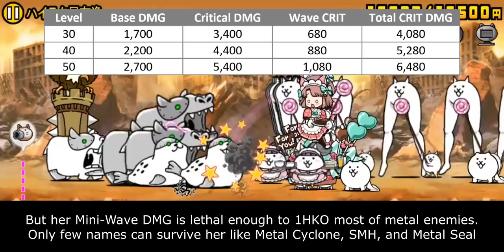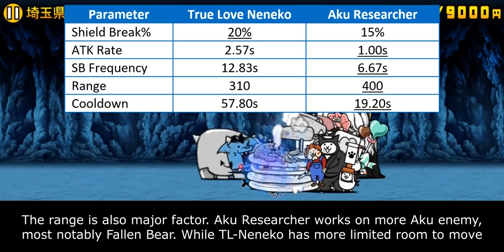The Battle Cats - Enter True Love Neneko!!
Table of Content:
00:00 - Catfruit Evolution
00:36 - Unit Intro
01:47 - Critical ATK Ability
03:19 - Shield Break Ability
05:23 - Cat Library Entry